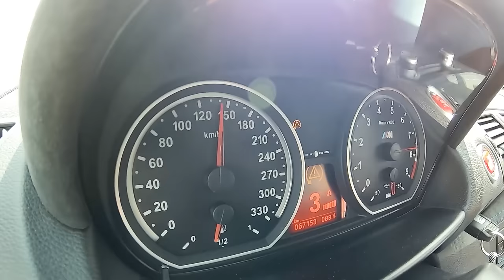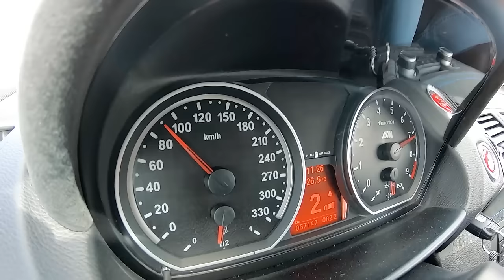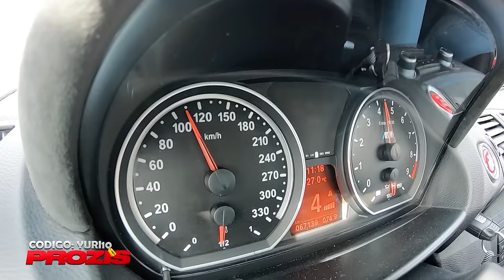BMW Serie 1 SWAP M3 V8 BY CP Automotive.. Fica um MONSTRO - TEASER